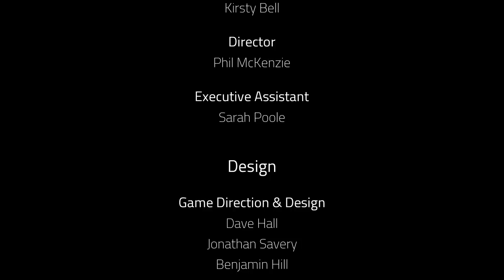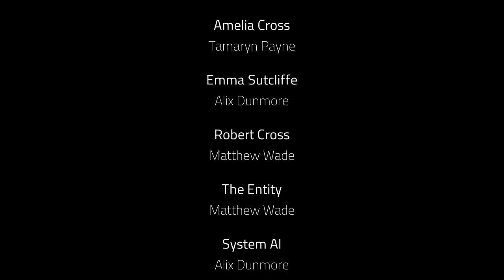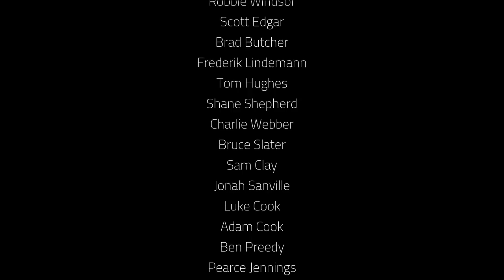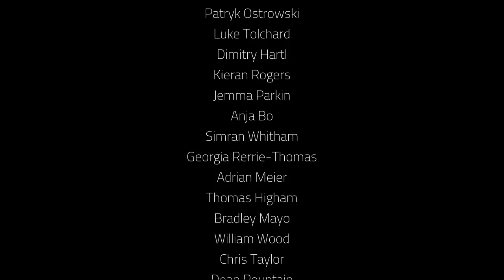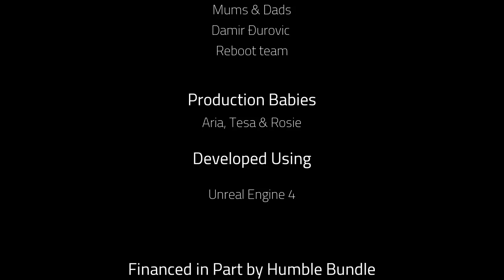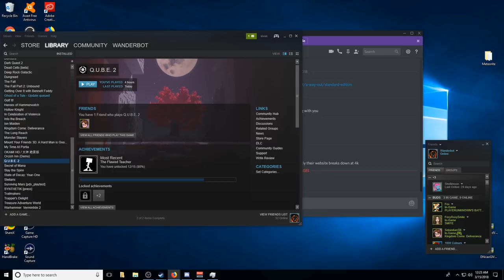Let's Play Q.U.B.E. 2 - Finale - Red Pill, Blue Pill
Q.U.B.E. 2 is the sequel to the hit first-person puzzle game Q.U.B.E. You are Amelia Cross, a stranded archaeologist who has mysteriously awoken among the sand swept ruins of an ancient alien landscape. Together with the distant help of another survivor, Commander Emma Sutcliffe, you must traverse and manipulate the structure of this forgotten world to find a way back home.

Waking up wearing a strange suit with attached gloves, you have no prior knowledge on how you came to be in this environment. Awaiting you is a maze-like monolith, a structure that you must navigate, solving mind-bending puzzles. Use your manipulation gloves to change and adapt the architectural structure in your search to rendezvous with another survivor, finding a way off the planet.

As you explore and solve puzzles to progress, thought-provoking questions about your true purpose and the origins of the structure you are navigating will need to be considered, forcing you to come to terms with a devastating truth that will shake your world.